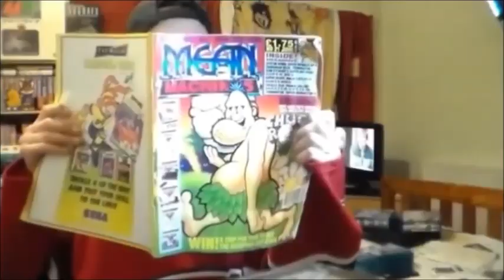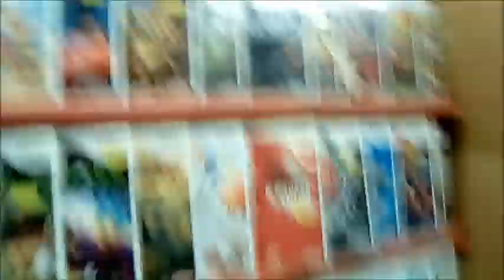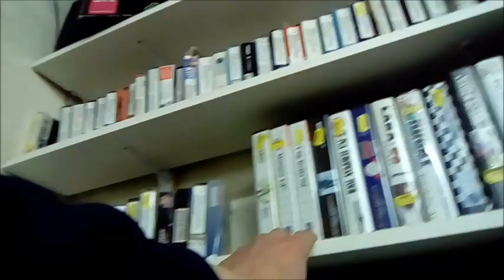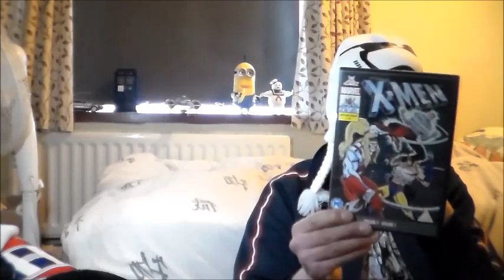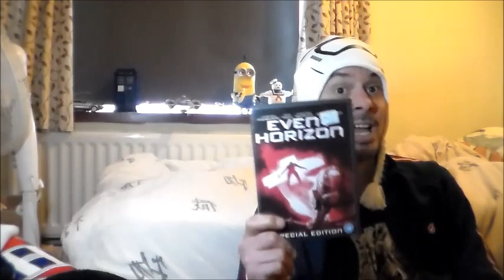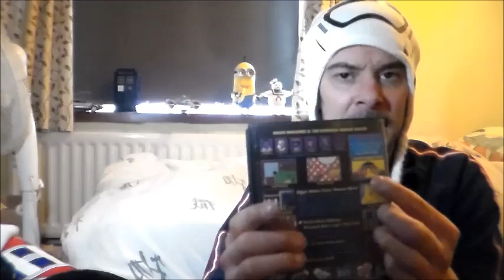Gaming Pickups In The Wild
Pick ups in he wild in the town of Keynsham and in an awesome game store.